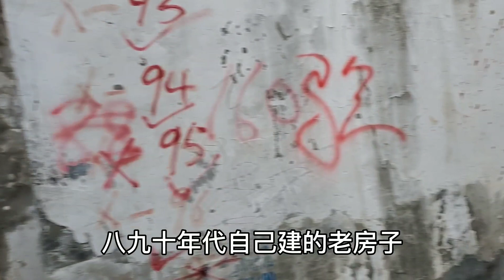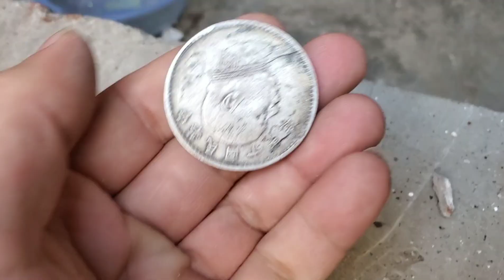运气好了挡都挡不住，破桌子下面都能找到银元，拆迁现场鉴定银元【小闫打铁镯】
请放心，本视频是一部原创拍摄的视频，没有任何不良行为。 老哥家里拆迁老房子，挖出银圆，小闫拆迁现场鉴定银圆真假，这运气太好了！